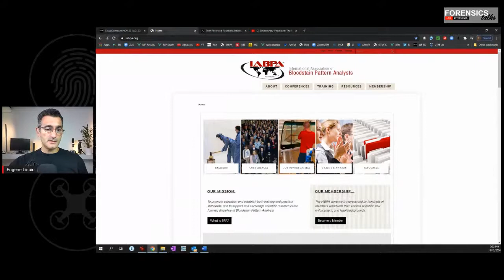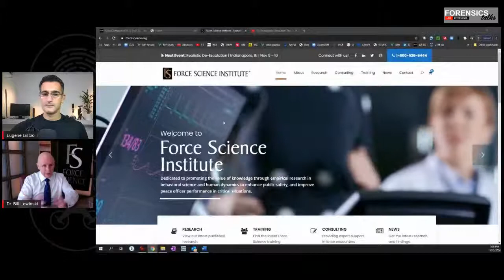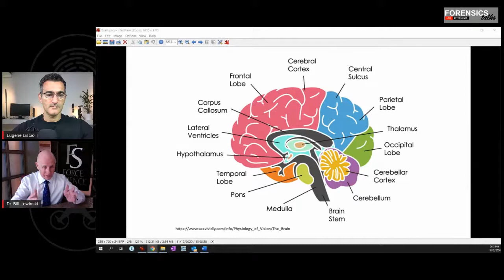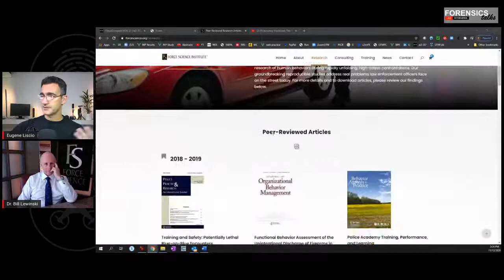Forensics Talks Episode 11 - Dr. William Lewinski - Force Science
Join us as we speak to Dr. William Lewinski about human dynamics involved in high stress, life-threatening encounters, police shootings and use of force. Training, technology, research and cases will be looked at in detail along with how these play a role in police interactions with the public.